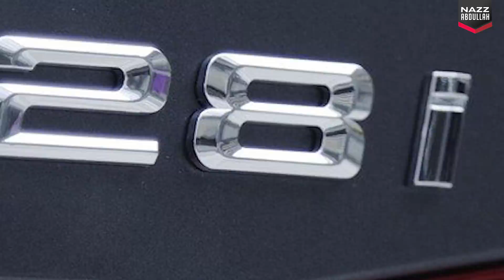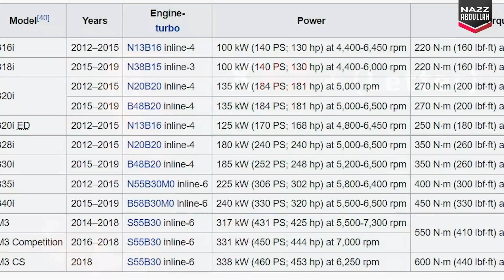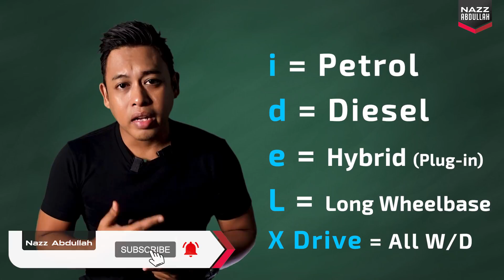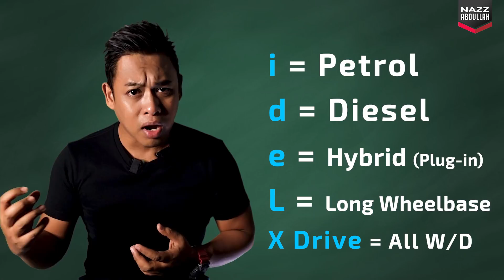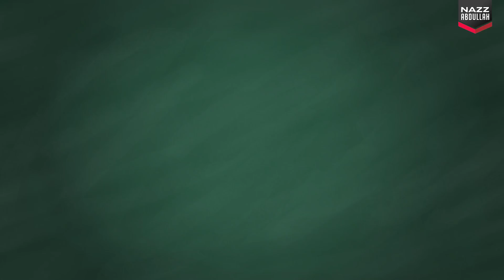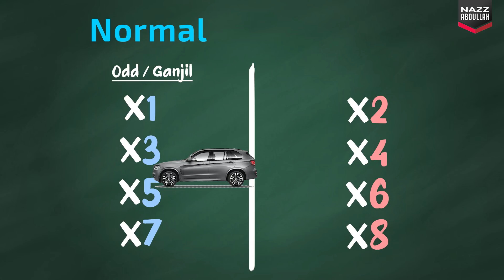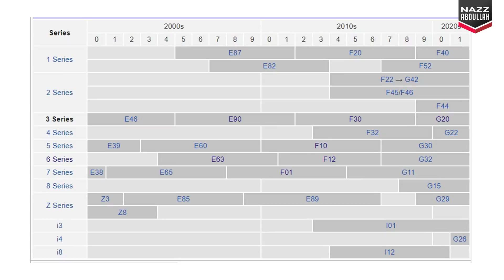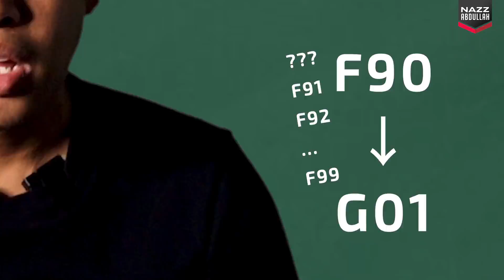Lineup BMW: Apa Maksud Angka² pada BMW & Maksud M?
EvoMalaysia.com | By Nazz Abdullah (Season 03 | Episode 51)

00:00 Intro
01:13 Perbandingan model BMW
02:04 Cara Baca Model BMW
03:08 Maksud Huruf di hujung model
04:11 1 to 8-Series (Base Model)
06:54 X-Series (SUV)
07:21 i-Series (EV)
07:40 Z-Series (Roadster)
07:57 M-Series (Motorsport)
08:17 M-Sport
08:38 M for SUV
08:57 Code Generasi
09:59 Maksud Generasi
10:45 Congratulation!

# BMW_Lineup